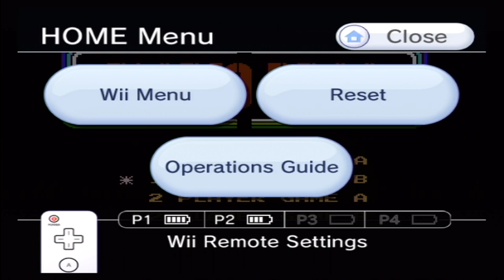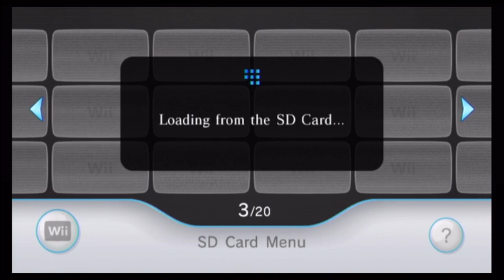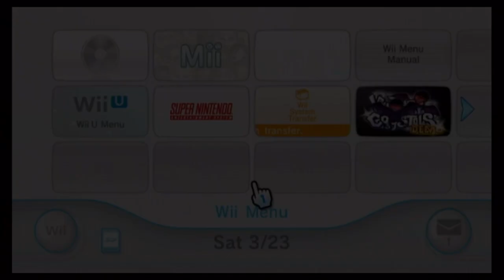Video Game Versus Fiends Club: Year of Luigi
COPYRIGHTS FOR THIS VIDEO CAN BE FOUND ON THE BOTTOM OF THIS DESCRIPTION. THEY HAVE BEEN MOVED TO PREVENT SPOILERS.

NO NONSENSE THIS TIME ON VIDEO GAME PLAYING FRIENDS CLUB! IT'S OUR SECOND DRAGON INSTALLMENT OF VIDEO GAME VERSUS FIENDS CLUB. WATCH FRANKIE COLEMAN AND ERIC LIDE SHRED INTO EACH OTHER. WE GONNA TALK ALL ABOUT LUIGI MARIO, THE WORLD FAMOUS FAILURE. FRANKIE LIKES HIM, ERIC PRETENDS TO HATE HIM. WHO WILL WIN IN THE END? ONLY WE KNOW...UNTIL YOU DO! WITNESS THE QUADRUPLE GAME MADNESS. NOTHING CAN SURPASS THE VAL-U PRESENTED TO YOU, THE SCRUPULOUS VIDEO GAME VIEWER. BEHOLD AS ERIC LITERALLY CHEATS TO GET HIS POINT ACROSS. WATCH AS FRANKIE THINKS MARIO 2 HAS A "FILE" TO RUIN! THE REST IS UP TO YOU TO FIND OUT ABOUT.

NOW LET'S SPECIFY

-Luigi has the same color palette as the koopas hahahahaha AND ITS ON PURPOSE. IT USED THE EXACT AMOUNT OF SPACE LEFT.

-We recorded this IMMEDIATELY AFTER the 75 minute Kirby's Epic Yarn play through. I had completely lost my vocal powers by then I'm sorry.

-I (Frankie) prefer the n64 camelot  sports games to their clearly superior Gamecube sequels solely for the music and announcement voices. Also Mario Golf n64 had all these cute original characters that never went into anything else.

-Daisy is infinitely better with bangs.

-There are special courts in this game, but BECAUSE CAMELOT ALWAYS HAS THE MOST INSANE STIPULATIONS TO UNLOCK SOMETHING you need the game boy game for most of it.

-being invincible nullified the effects of enemies items!

-by "soul" I mean the amount of noticeable effort and love put into the game, it has nothing to do with it being an n64 game to me. I aint stuck in the past MAN.

-oh my lord Motoi Sakuraba did music for this game AND DARK SOULS AAAAND EARNEST EVENS I LITERALLY FOUND THIS OUT RIGHT NOW.